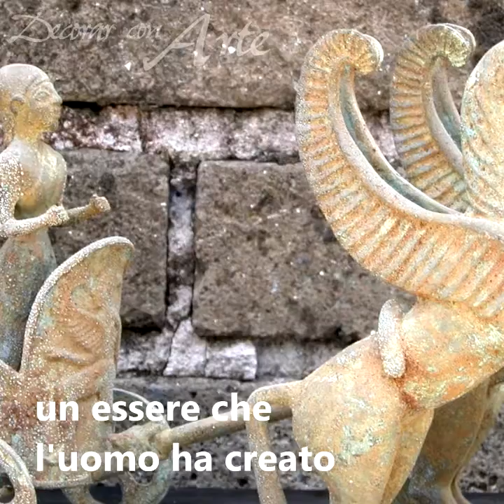Pegaso. Il sogno di volare nell'arte.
Pegaso o il sogno del volo.

La creazione di esseri mitologici e fantastici come il cavallo alato o Pegaso risponde a un'antica aspirazione dell'essere umano, quella di volare.

► Chi siamo noi: Decorarconarte.com è stato plasmare un sogno e portare avanti una vocazione che, negli anni, è riuscita a mettere insieme una delle più grandi collezioni di riproduzioni di arte universale del mondo.